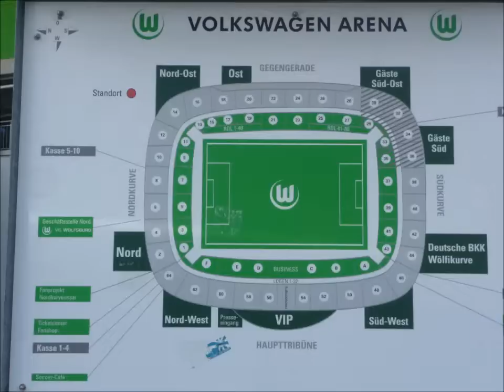Wolfsburgs Allerpark.wmv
Der Allerpark ist ein sportliches Naherholungsgebiet für Sportbegeisterte.
Außer in dem Video gezeigten Sportanlagen hat die Anlage noch einen Hochseilgarten und eine Skateranlage.
Der Allerpark liegt direkt gegenüber der Autostadt. Falls Sie Ihr Auto abholen möchten und noch Zeit haben?
Fußballbegeisterte befinden sich direkt im Allerpark, da die Arena integriert ist.
Vielleicht haben sie Lust, den Wakepark gleich gegenüber zu besuchen?
Oder sich im Sommer am Allersee zu sonnen?
Für Camper steht sogar ein Campingplatz auf der Anlage zur Verfügung.
Für das leibliche Wohl ist auch durch Kioske und Gaststätten gesorgt.
Sollten sie lieber selbst einkaufen und sind gut zu Fuß, könnten sie in ca. 20 Minuten am Kanal entlang in die Stadt gelangen. Ein schöner erholsamer Weg.
Wenn sie lieber Auto fahren, ist der Weg mit schlechter Luft gefüllt.
Na ja, war im allgemeinen nur ein Vorschlag.

Viele Bürger fahren einen  VW, aber wenige kennen die Stadt Wolfsburg, schade.